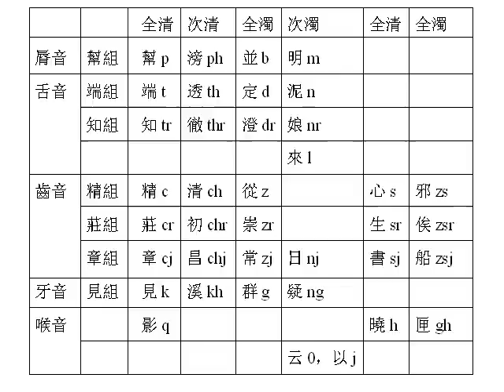中古漢語語音教程-1 聲母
後來爲《中古漢語語音教程》補了個序，因爲太長，只能放到優酷上面：

triung kox hanh ngiox
sjeng mux

幫p pang、滂ph phang、並b bengx、明m mieng
端t tuan、透th thuh、定d dengh、泥n ne
知tr trie、徹thr thriet、澄dr dring、娘nr nriang
來l lai
精c cieng、清ch chieng、從z zyung、心s sim、邪zs zsia
莊cr criang、初chr chrio、崇zr zriung、生sr srieng、俟zsr zsrix
章cj cjang、昌chj chjang、常zj zjang、日nj njit、書sj sjo、船zsj zsjyen
見k kenh、溪kh khe、群g gyon、疑ng ngi
影q qiengx、曉h heux、匣gh ghrap
云0 yon、以j jix